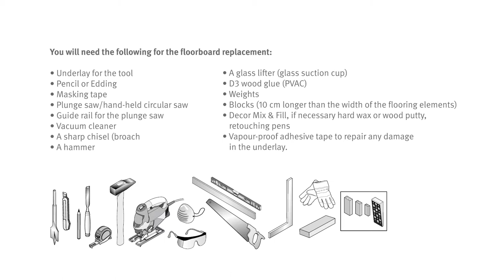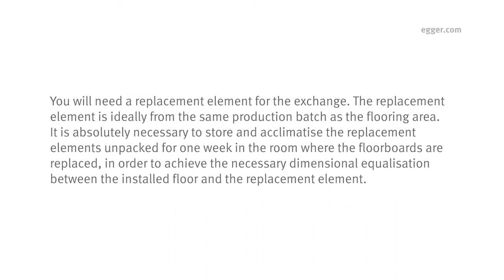Element change with EGGER CLIC it! flooring products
Once a EGGER floor plank has been damaged, you can easily replace it. This video will help you and show you step by step how to do it and everything else you need to consider.

Further warranty and care instructions, as well as products for this, can be found

Small stains can be easily repaired with the EGGER Decor Mix & Fill repair kit. Discover now: